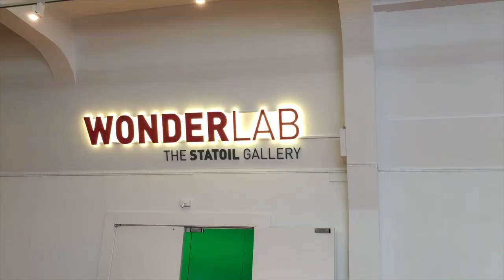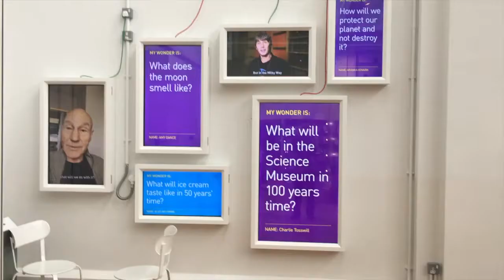WonderLab Science Museum London Video - Here Come The Hoopers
Wonderlab Science Museum, London offers an interactive adventure into science for the family. Wonderlab is the replacement for the Launchpad interactive exhibition that used to be at the Science Museum.

Wonderlab is a paid entry to get into the exhibition, but in comparison to other entry prices it is relatively cheap. In all we spent around 3 hours within in Wonderlab and when we started to leave the kids wanted to play some more.
The Science Museum is a top tourist destination. Possibly as it is one of the free things to do in London. It is located near the Victoria and Albert Museum in South Kensington. So if your London trip is budget driven visit and leave your kids saying WOW!
If you were unsure what to do in londres, then this is a first choice plan.

here is a link to our review of Wonderlab at the Science Museum